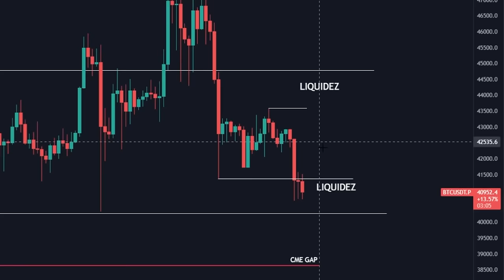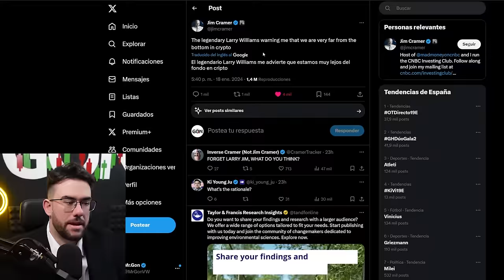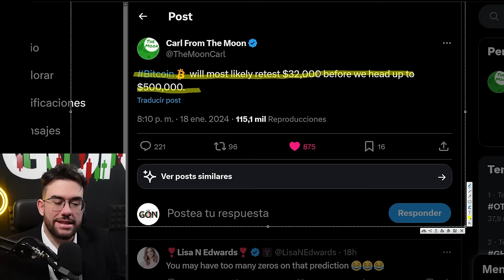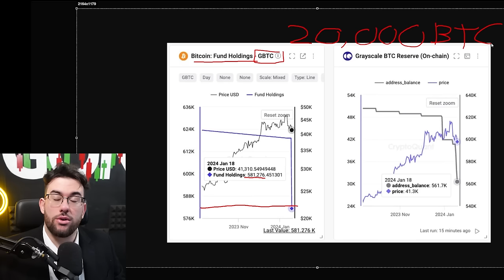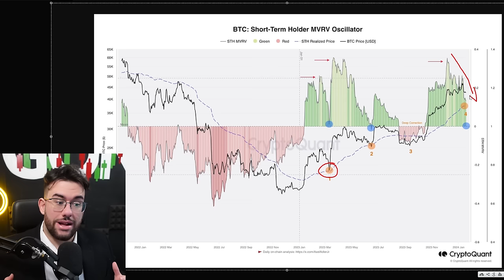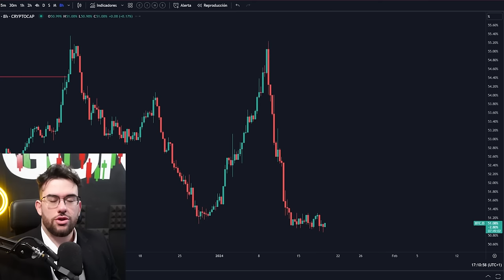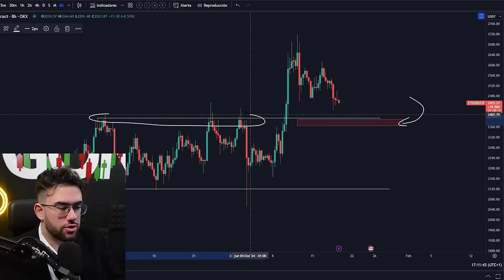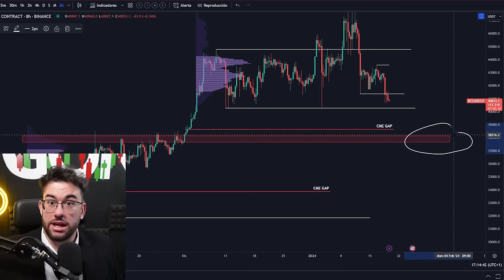🚨 RECORD De PRESION De VENTAS En BITCOIN !! INSTITUCIONALES VENDEN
Si Te Gusta Los Analisis De Bitcoin Al Dia Dejame Tu Like!!